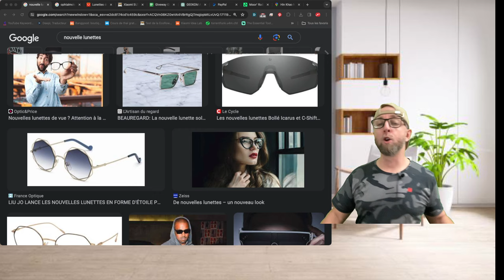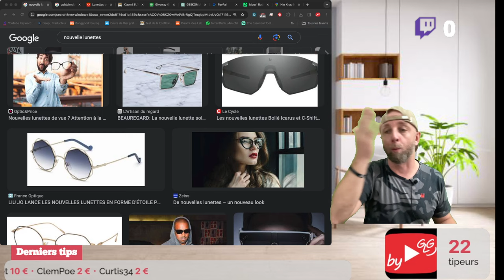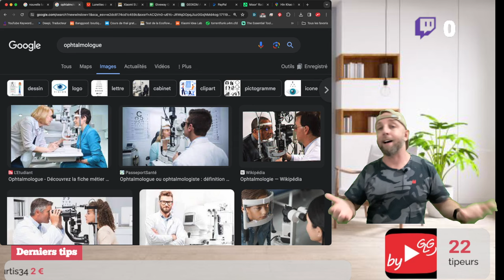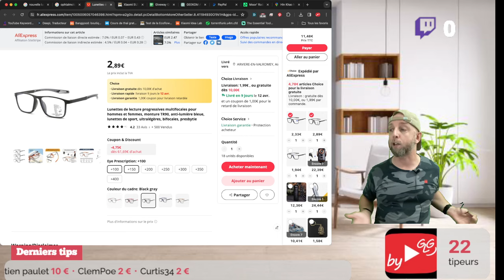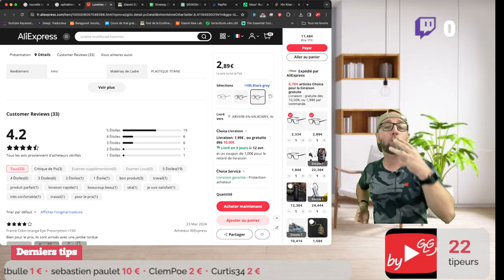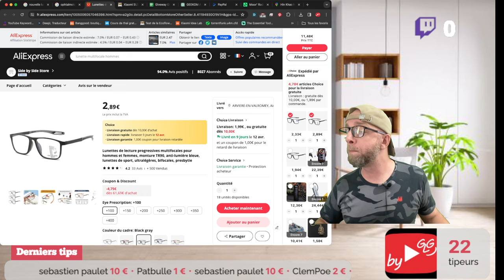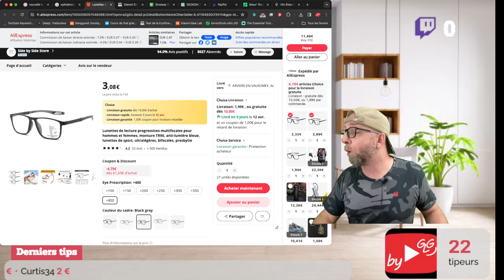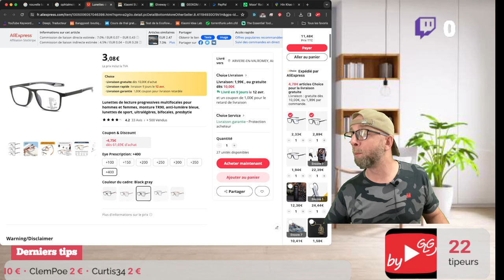J'ai acheté mes lunettes de vue sur Aliexpress et sans ordonnance, Bon Plan ou Arnaque ?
Découvrez mon expérience d'achat de lunettes progressives sans ordonnance sur Aliexpress. Est-ce vraiment un bon plan ou juste une arnaque ? Je partage tout !

By GLG